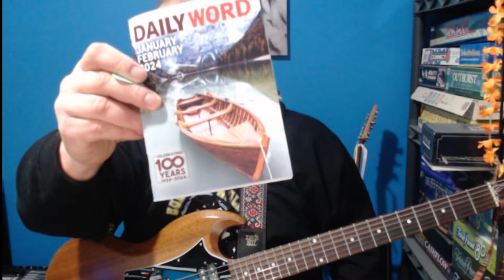Wasted - Geoff Cox (internet street musician) live stream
Wasted

In loving memory of my late wife Anne Marie Smoot Cox. Love you, dear!!!